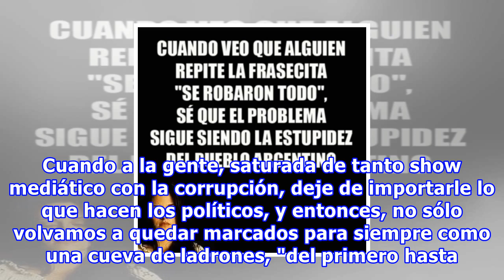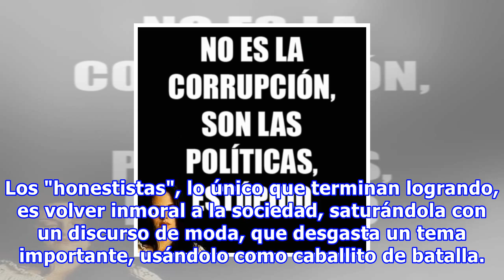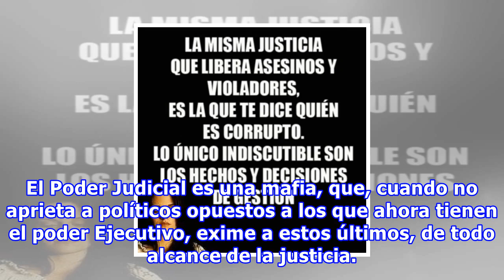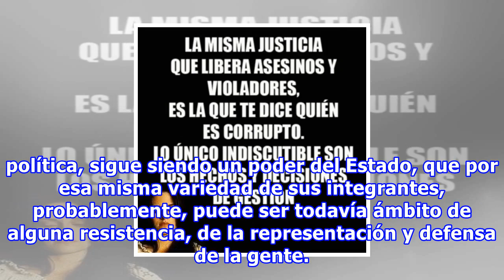Adoradores de judas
Haber convertido a la corrupción en un show y una herramienta de ataque político, va a traer consecuencias. Ojalá nos quede algo de la república, después de que los "honestistas" y fanáticos "anti-corrupción", terminen de sacarle jugo a una historia que sólo puede degradar la imagen de un país. Cuan...
Fuente: taringa